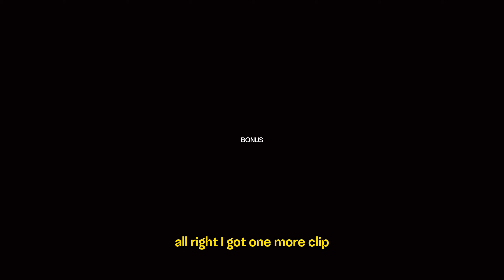Sustain Meta Is Dead!｜Controller PC｜Overwatch 3 | E5